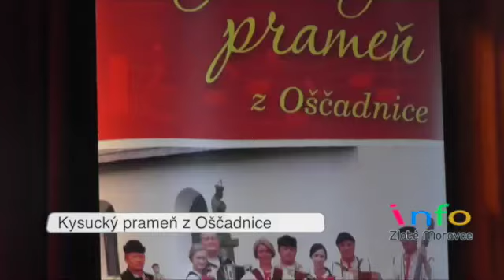Kysucký prameň z Oščadnice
jedna z najpopularnejších a zároveň aj najznámejších folklórnych skupín na Kysuciach